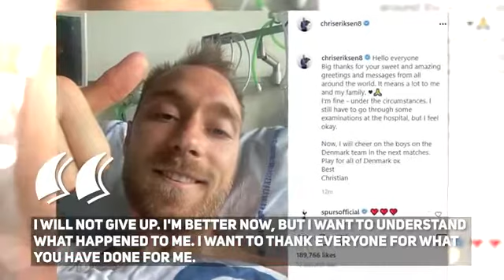Good News!! Cristiano Ronaldo Confirm that he is Leaving Juventus, He Spoke about it.